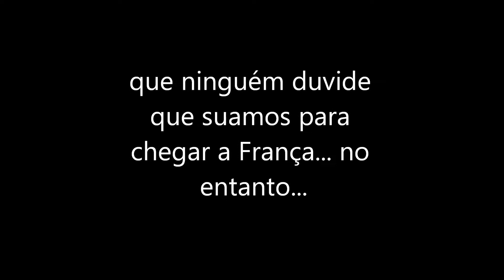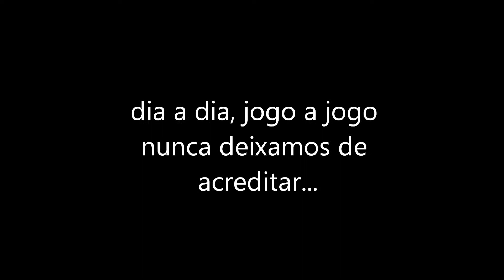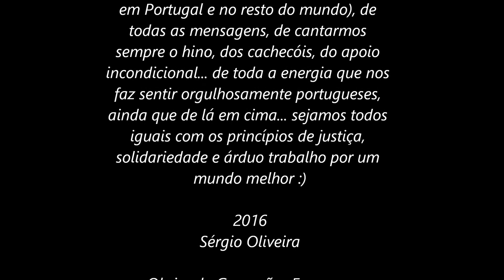2016 JUL 10 - Portugal Campeão Europeu 2016 de Futebol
Alexandre | 00:02:48 |
Birgit| 00:02:54 |
Bruna | 00:02:48 |
Bruno Miranda | 00:02:54 |
Catarina | 00:02:48 |
Daniel Cardoso | 00:02:48 |
Daniela Martins | 00:02:48 |
Daniela Monteiro | 00:02:38 |
Fernanda Graça | 00:02:38 | 00:02:48 |
Filipe | 00:02:38 | 00:02:48 |
Frederico | 00:02:38 |
Gabriela | 00:02:48 |
Gisela | 00:02:38 |
Hernâni | 00:02:38 |
Isabel | 00:02:54 |
James | 00:02:48 |
João Ramos | 00:02:38 | 00:02:48 | 00:02:54 |
Maria Teles | 00:02:38 |
Miguel Valter | 00:02:54 |
Nádia | 00:02:48 |
Natália (Mãe da Gabi) | 00:02:38 | 00:02:48 |
Nini Martins | 00:02:38 |
Ricardo | 00:02:44 |
Rui Oliveira | 00:02:44 |
Sérgio Oliveira | 00:02:38 | 00:02:44 | 00:02:48 | 00:02:54 | 00:03:00 |
Silvia | 00:02:38 |
Teresa Afonso | 00:02:48 |